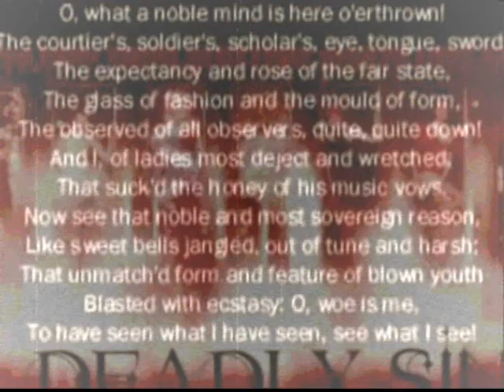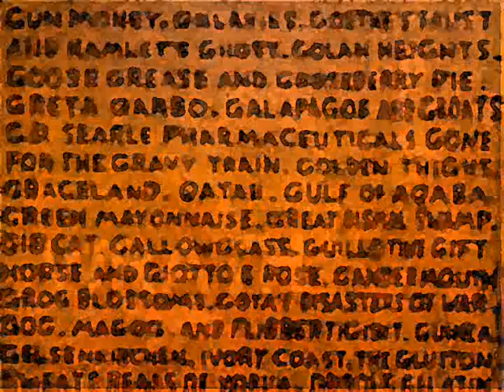The Human Condition PLEXUZ - Pieter Kruger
PLEXUZMUSIC - Pieter Kruger / Bill Macrae